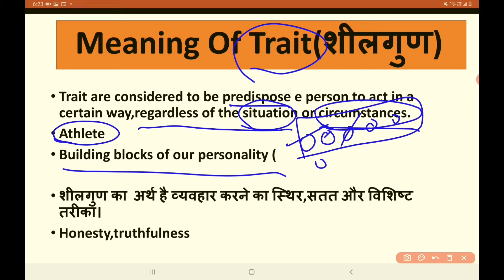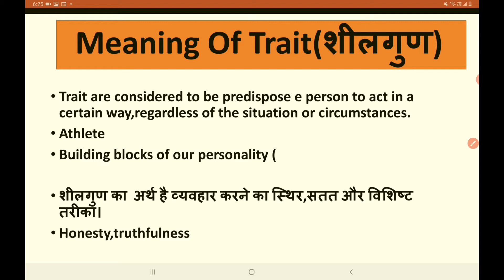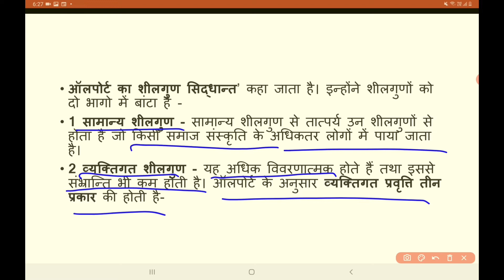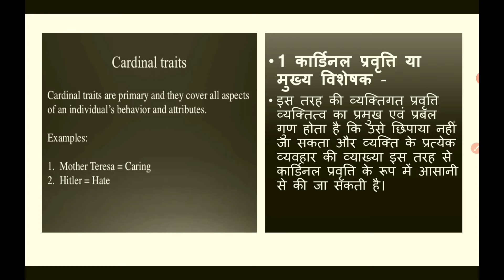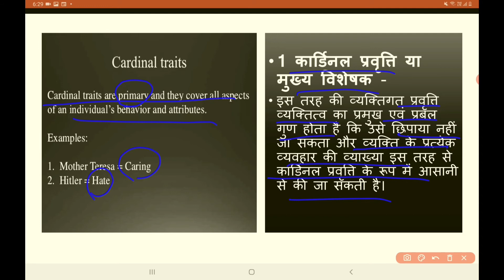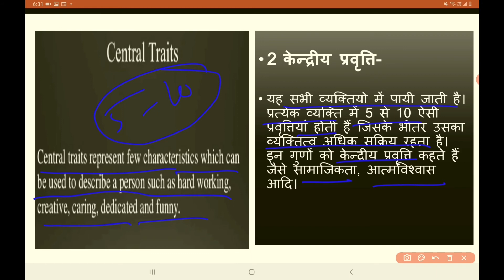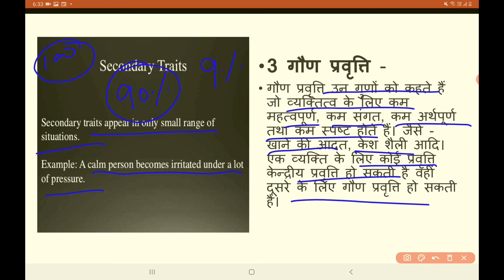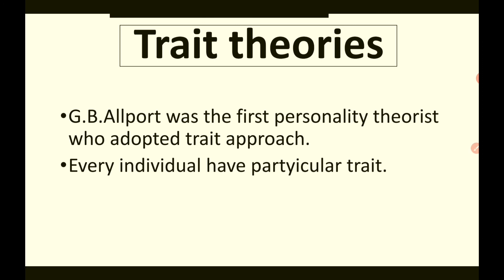Theories of Personality |Part-2| Trait theory of personality | Dsssb,Kvs,Reet,Uptet,ctet| Sumitra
In this video we have discussed about personality theories. Trait theories of Personality